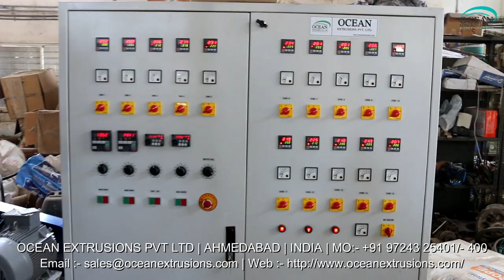Two Layer Blown Film Machine Unit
Two Layer Blown Film Machine Manufacturer Ocean Extrusions Pvt Ltd